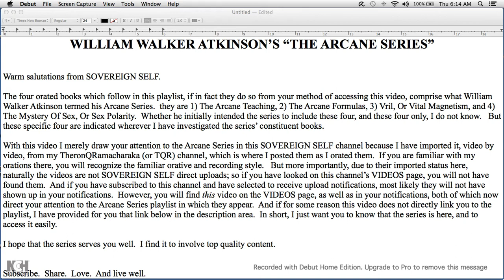WILLIAM WALKER ATKINSON'S "ARCANE SERIES"